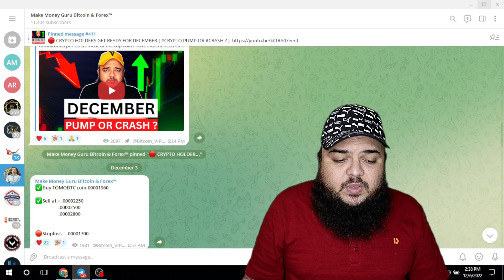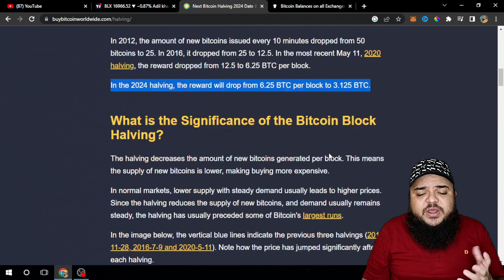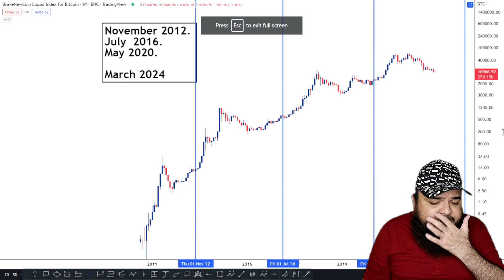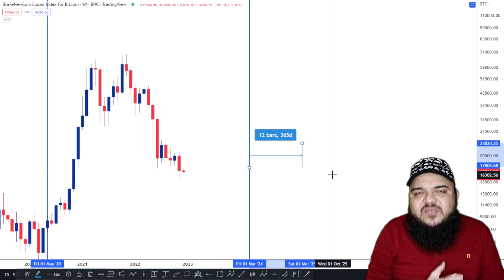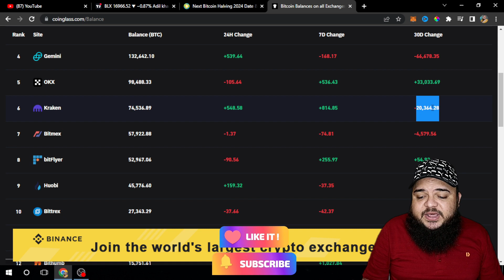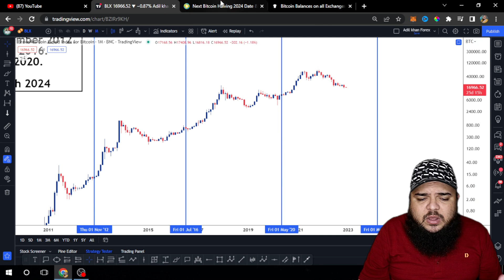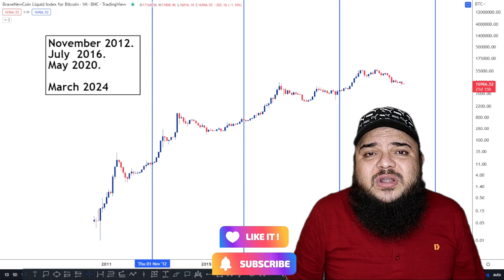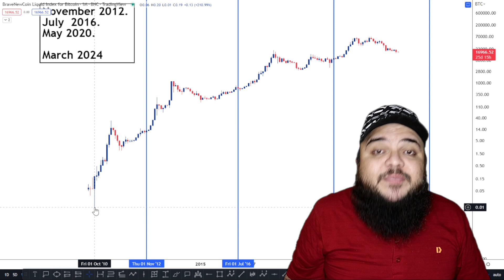Bitcoin Bottom Confirm !!!!!!!!!!!!!!!!! {Here Is 100% Proof}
IN THIS VIDEO WE WILL TALK ABOUT BITCOIN BOTTOM PROVES THE BITCOIN BOTTOM IS CONFIRM ! WE WILL NEVER SEE BITCOIN PRICES THIS LOW AGAIN! BITCOIN IS ABOUT TO EXPLODE MAKE SURE TO BUY MORE AND MORE BITCOIN FOR NEXT BULL RUN !

✌️Adil Khan.